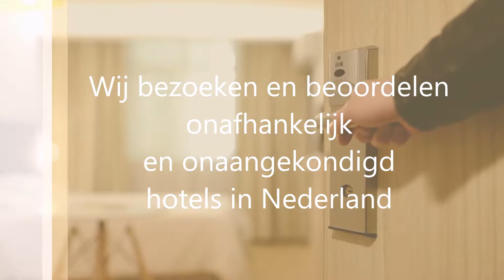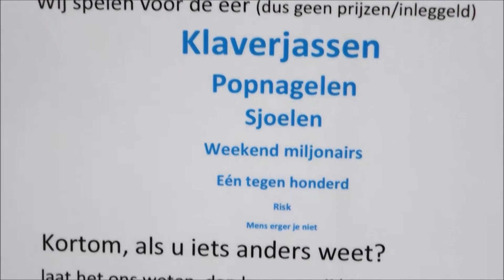Hotelkamercheck overnacht in een pipowagen op camping 'de Stal' in Drijber.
Overnachten in een pipowagen hadden we nog nooit gedaan. Leuke ervaring die we graag met jullie willen delen. In het Drentse plaatsje Drijber bezochten we 'camping de Stal' . Zet je rode clownsneus maar op en kijk met ons mee! Bedankt voor het kijken!